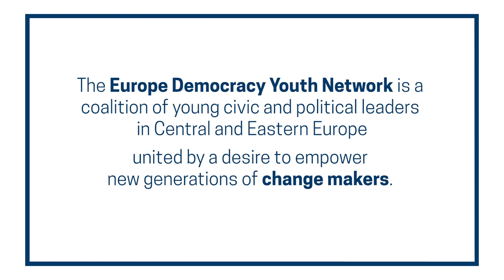Why Are Youth Essential to Democracy? Madeleine Albright explains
NDI Chairman Madeleine Albright's message on youth & democracy, speaking to the European Democracy Youth Network (EDYN) on the 30th anniversary of the fall of the Berlin Wall.

The European Democracy Youth Network (EDYN) convened in Berlin to commemorate history -- and commit themselves to leading the democratic future of Europe. The European Democracy Youth Network is a joint project of NDI, IRI, and USAID.